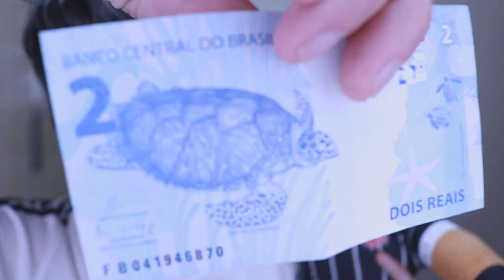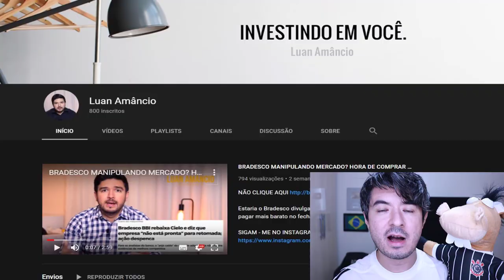Banco Pan Conta digital totalmente Grátis + Cartão de crédito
Banco Pan anuncia lançamento de conta digital focada em classes C, D e E